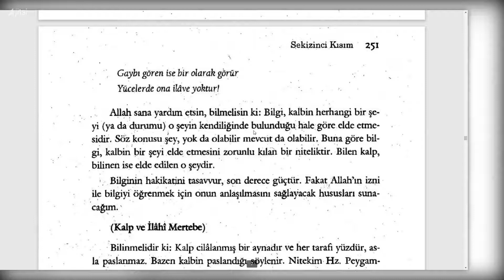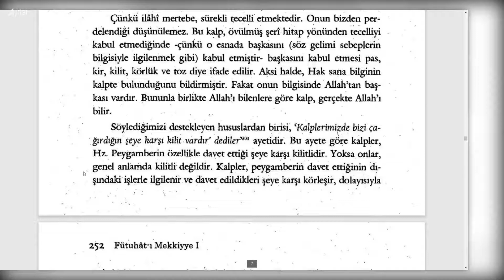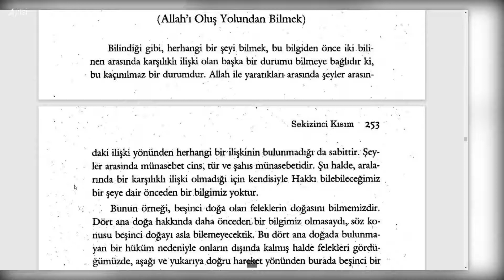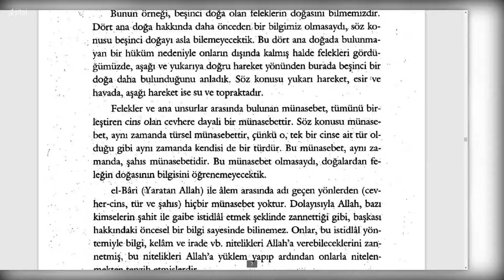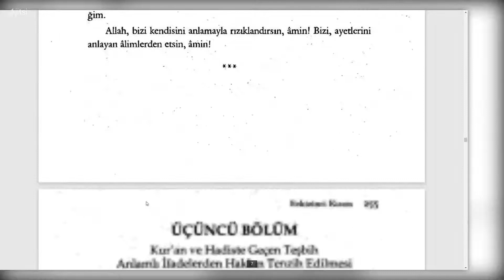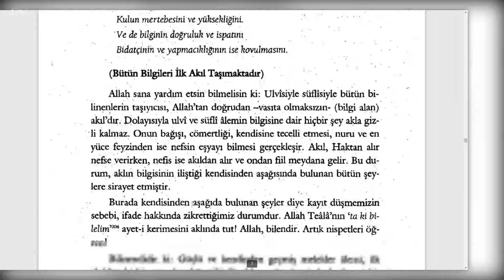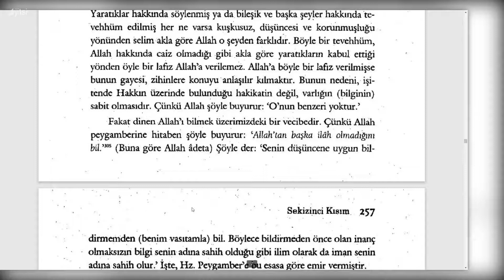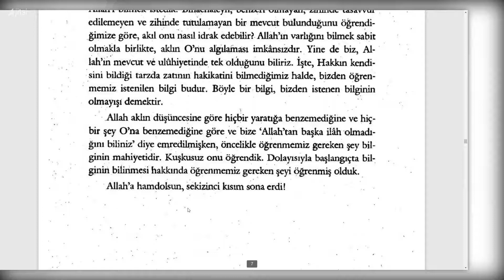Fütuhât-ı Mekkiyye - Harekeler Küçük Harflerdir (2. Sifr 8. Kısım) - 3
ÜÇÜNCÜ FASIL

Bilgi, bilen ve bilinen
Hükümleri aynı olan üç şeydir
İstersen, hükümleri de birbirine benzerdir diyebilirsin
Gözleyen onu üç olarak kabul eder.
Gaybı gören ise bir olarak görür
Yücelerde ona ilave yoktur!

Okunan Yerler:

ÜÇÜNCÜ FASIL
00:00 Bilgi, bilen ve bilinen
01:16 Kalp ve İlahi Mertebe
TAMAMLAMA
05:49 Allah'ı Oluş/Kevn-Alem Yolundan Bilmek
ÜÇÜNCÜ BÖLÜM
11:39 Kur'an ve Hadiste Geçen Teşbih Anlamlı İfadelerin Hakkın Tenzih Edilmesi
12:17 Bütün Bilgileri İlk Akıl Taşımaktadır